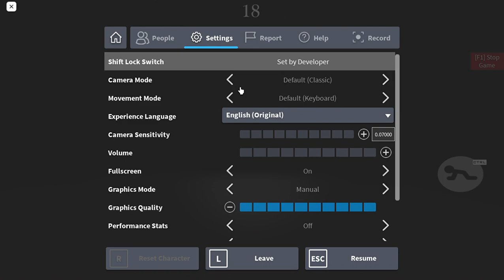Piggy: CURSED SCROLL: (Evacuation) + Gameplay Leak | A Roblox Piggy Build Mode Series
yay a leak guys